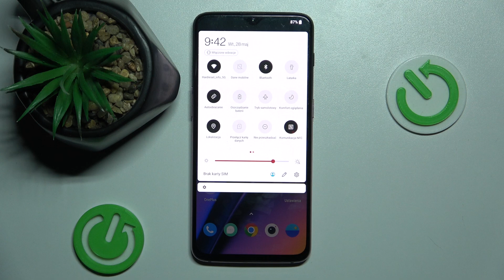Jak włączyć oszczędzanie baterii w OnePlus 6T? - Maksymalizuj czas pracy na jednym ładowaniu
Cześć! W dzisiejszym filmie na kanale Hard Reset pokażemy, jak włączyć tryb oszczędzania baterii w OnePlus 6T. Dzięki tej funkcji zoptymalizujesz działanie swojego telefonu, co pozwoli Ci dłużej korzystać z urządzenia bez potrzeby ładowania.

Jak włączyć oszczędzanie baterii w OnePlus 6T?
Jak aktywować tryb oszczędzania energii w OnePlus 6T?
Jakie są kroki do włączenia oszczędzania baterii w OnePlus 6T?
Jakie ustawienia oszczędzania baterii są dostępne w OnePlus 6T?
Jak zarządzać trybem oszczędzania baterii w OnePlus 6T?